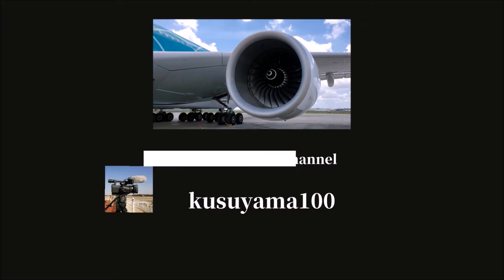✈✈RJAA成田空港 超低空離陸する超大型旅客機AirbusA380三機Air FranceAirbus シンガポール航空 Singapore Airlines (Malaysia Airlines)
超低空離陸する超大型旅客機AirbusA380三機 @
エールフランス航空
Air France
Airbus A380-861
シンガポール航空 Singapore Airlines
Airbus A380-841
マレーシア航空 (Malaysia Airlines)
Airbus A380-841